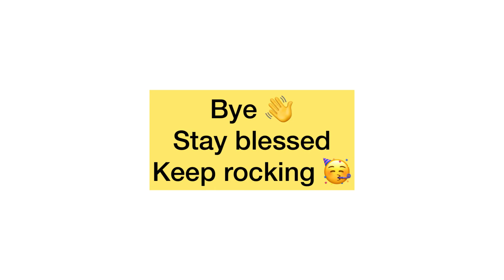Return of Baaj 🦅